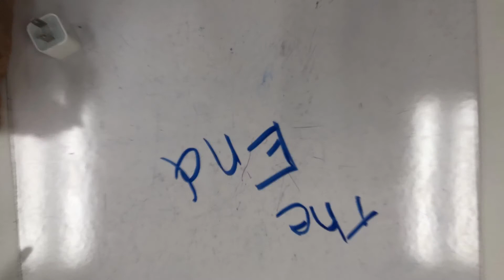Fission vs Fusion